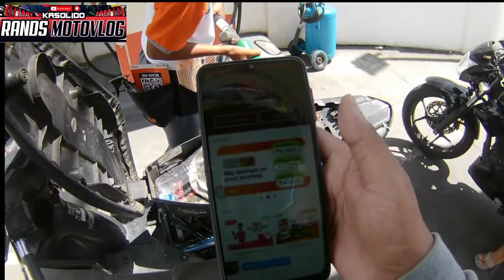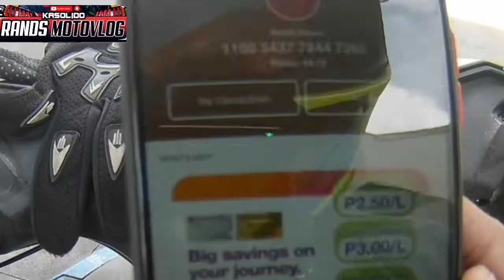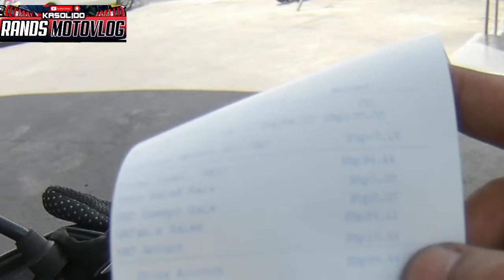UNIOIL GAS Price List and How to Use Unioil Apps